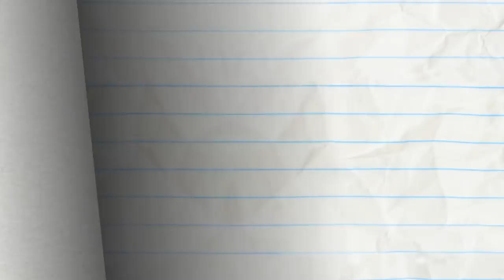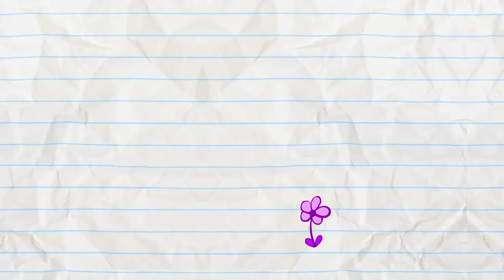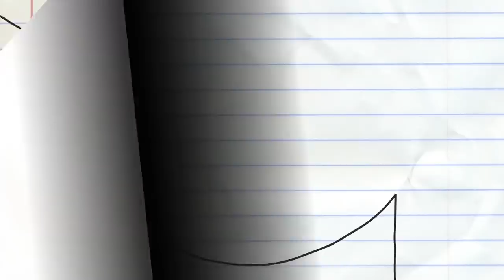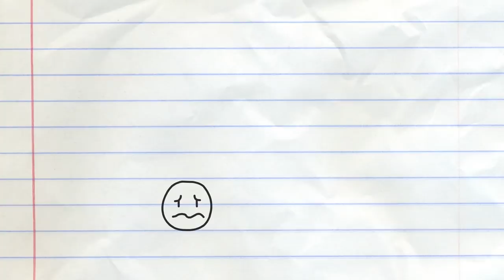Drawing A Blanket and More Pencilmation! | Animation | Cartoons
Drawing A Blanket and More Pencilmation!

2:31 - PRETTY FLY FOR A PENCIL GUY

5:41 - PANCAKE'S LABYRINTH

7:51 - STRIFE ON MARS

9:18 - THE HEAD BANG THEORY

11:48 - LORD OF THE FRIES

14:10 - PENCILMATE NEEDS THE BATHROOM!

16:09 - NO FUN IN THE SUN

18:37 -  CALL OR NOTHING

20:35 - SPECIAL ABOUNCEMENT

22:33 -  STUPOR HERO

24:40 -  PUDDLE PUZZLE

26:20 - THE DASTARDLY DOODLE
A mean doodle wants to kidnap Pencilmiss…

29:01 - THE WHEEL MCCOY
Two Pencilmates get a double ration of tricks from the Pencil.

CREDITS FOR DRAWING A BLANKET

Additional Ideas - Ama Bollinger, Joe West, Andrew Martin, Jared Woods
Storyboards - Jey Pawlik
Palette - Gregory Melo
Animation - Fabian Pineda
Backgrounds - Dellacioso
Coloring - Ariane Lapointe
Voices - Joe Porter
Sound Design - Robert Jung
Animation Revisions - Ralph Ravina
Compositing - Ralph Ravina, Matt Wilson